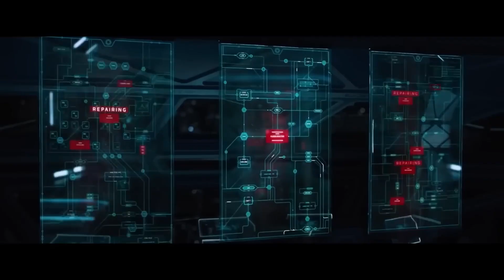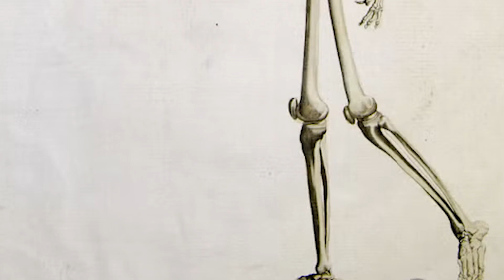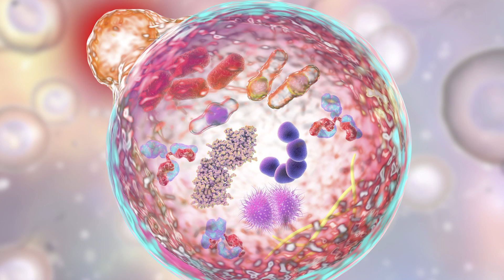Something About Leaving the Solar System Isn’t Fitting Our Models.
You know what's terrifying? We've been dreaming about reaching the stars for thousands of years. We've built rockets, landed on the Moon, and sent probes into the void. But here's the brutal truth: our fastest spacecraft would take 73,000 years to reach the nearest star. And that's not changing. Ever. Let me show you why.

In today’s video we look at Something About Leaving The Solar System Isn’t Fitting Our Models — and why modern physics, propulsion limits, interstellar distances, radiation exposure, and energy constraints are forcing scientists to rethink humanity’s long-term future beyond our cosmic neighborhood. Keep watching to see why interstellar travel, Proxima Centauri missions, generation ships, relativistic flight, light-speed limits, space colonization, deep space propulsion, and the true scale of the galaxy are becoming harder to reconcile with current models.

Inspired by Insane Curiosity, Astrovault, and Today in the Space World
Inspired by Believe Me, We Will Never Travel Among The Stars!
Inspired by We Will Never Be able to Leave The Solar System And I'll Explain Why
Inspired by We will NEVER leave the SOLAR SYSTEM and This is Why...
Inspired by Are We Permanently Trapped in Our Solar System?
Inspired by Why We May NEVER Escape the Solar System

On Cosmogeist we will go through astral anomalies, interstellar limits, hidden worlds, and cosmic physics.